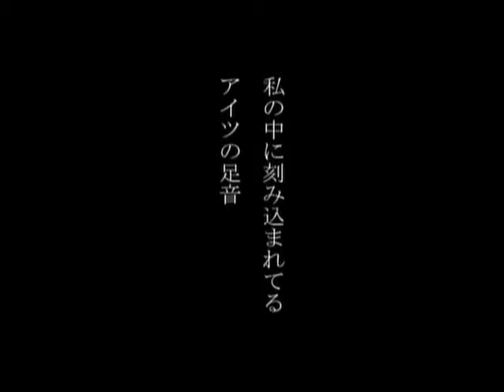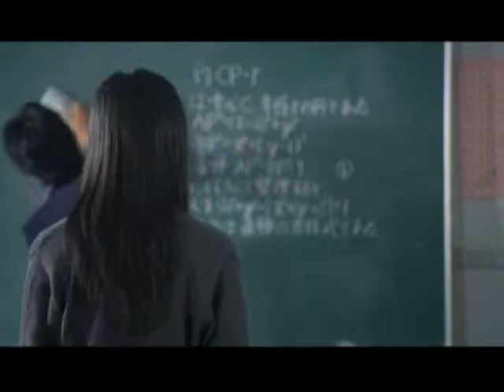学校の階段 卒業式編 加藤未央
注目の４人の美少女が競演！
「月とキャベツ」「命」「深呼吸の必要」の篠原哲雄がおくる、胸ドキドキの恋愛ドラマ

あなたはどの美少女と一緒に会談を降りる？出会い、予感、始まり、卒業、彼女たちの想いはそっと“階段”に刻まれる。学校の“階段”を舞台に４人の美少女が織り成す小さな小さなラブストーリー。
総監督　篠原哲雄
脚本　　公園兄弟